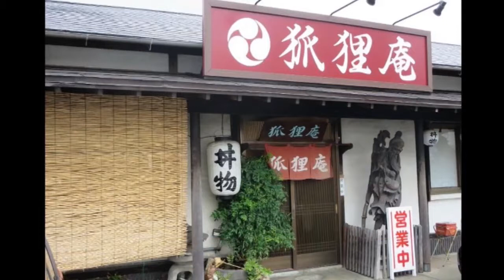Best Restaurants and Places to Eat in Onojo , Japan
Onojo Food Guide. MUST WATCH. We have sorted the list of Best Restaurant in Onojo for you. Using this list you can try Best Local Food in Onojo or select best Bar in Onojo.

And Lot more about Onojo Food and Drinks.

It's not the "Ranking" of Best Restaurants in Onojo, it is just the list of best Eating Hubs as per our user's ratings.

List of "Best Restaurants in Onojo"

Tempuradokoro Hirao Honten
Hakata Motsunabe Yamanaka Honten
Ippudo Dazaifu Inter
Tonkatsu Kin Notsuru
Korian
Musashi Soba
Akamonya
Daruma No Tempura Teishoku Onojo
Bikkuritei Honke
Komugi-Yaonojo